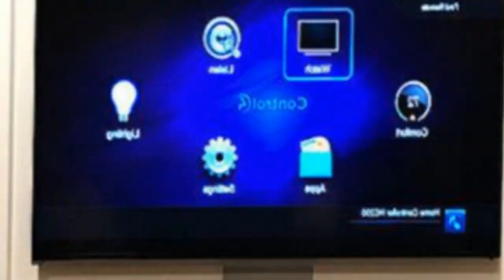75 White Floor Underground Basement Design Ideas You'll Love ☆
0:00:00 - Intro
0:00:12 - White Floor Underground Basement Design Ideas You'll Love: Inspirations 1 to 25
0:03:01 - White Floor Underground Basement Design Ideas You'll Love: Inspirations 26 to 50
0:06:02 - White Floor Underground Basement Design Ideas You'll Love: Inspirations 51 to 75